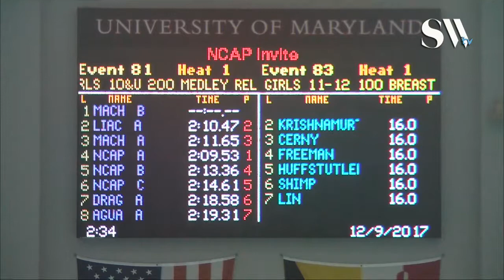Girls 10 & Under 200 Medley Relay Timed Finals 1